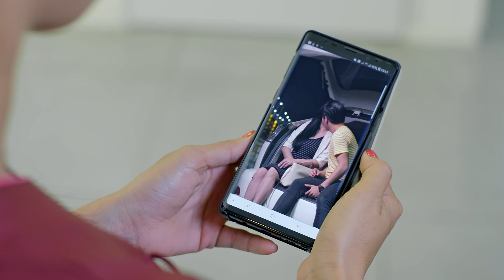ខ្ញុំមានញាណលើស | Teaser EP.9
កូនខកចិត្តតែម៉ែសមបំណងហើយ
ខ្ញុំមានញាណលើស | ភាគទី 9 | ម៉ោង 7 យប់នេះ | ហង្សមាស HDTV
ទូរទស្សន៍ ហង្សមាស HDTV | Hang Meas HDTV